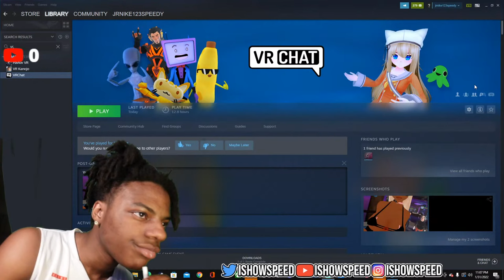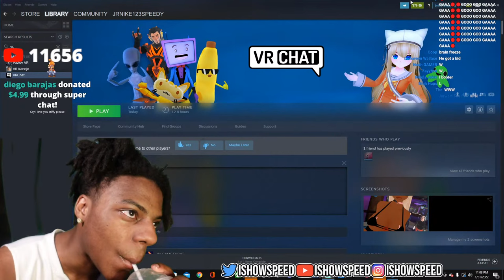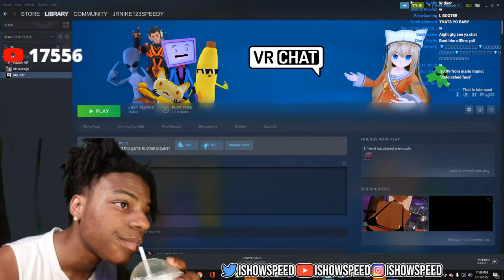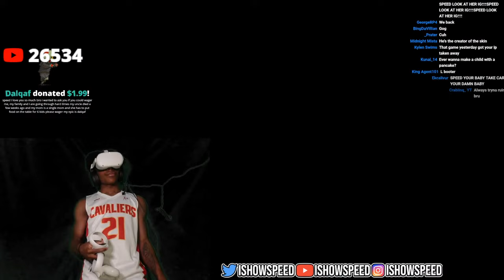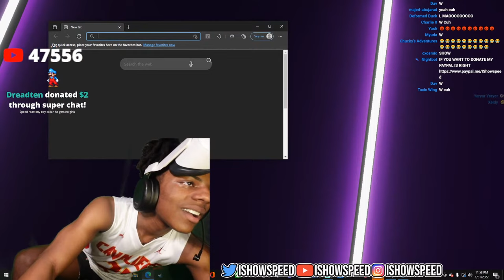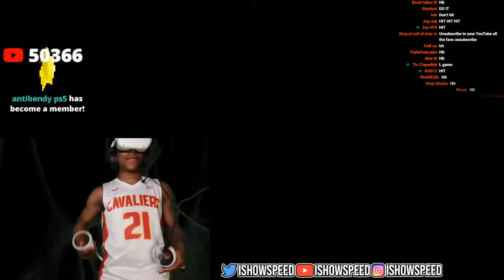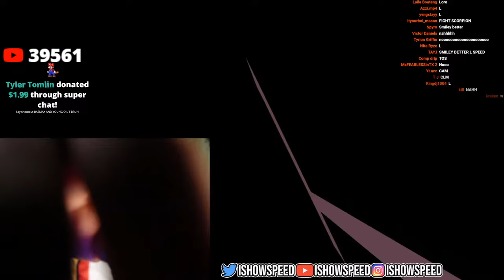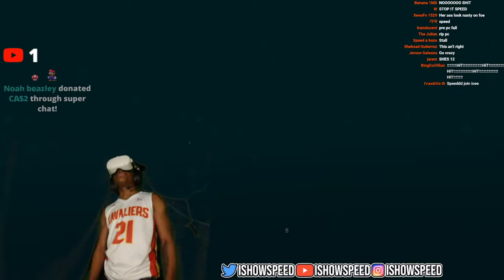BHM pt 3